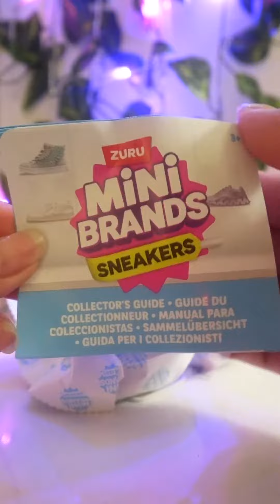Opening Zuru Mini Brands Sneakers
Hey guys, I will be opening one Zuru Mini Brands Sneakers. Hope you guys like and enjoy!